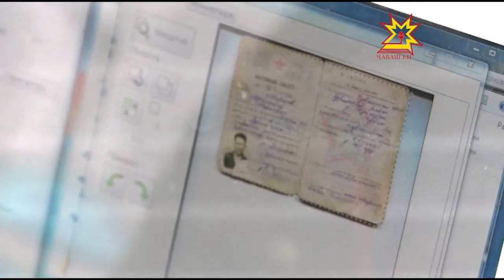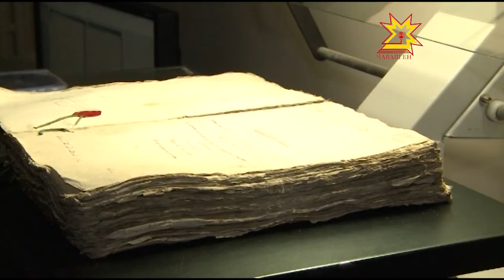Ночь в архиве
Чувашия  приняла участие во всероссийской акции «Ночь в архиве». Государственные и муниципальные  хранилища документов  республики распахнули свои двери для всех желающих. Прикоснулась к страницам истории и наша съемочная группа.